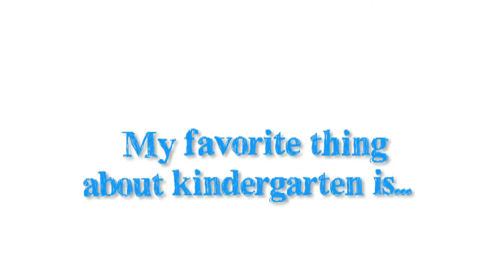Lynwood Unified Early Education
Lynwood Unified's Early Education program inspires preschoolers, transitional kindergartners and kindergartners to be future scholars!